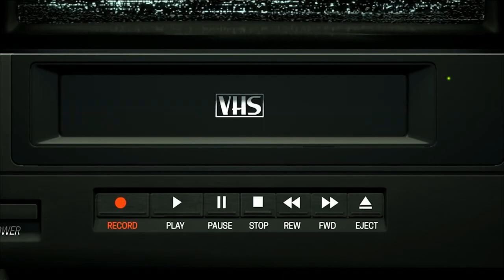Ninjah & Mej - Zniknął Czas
Okoliczny Element zaprasza do sprawdzenia kolejnego kawałka z solowego albumu Ninjah wyprodukowanego przez Meja. Tym razem szanta po blantach o pustych flaszkach! Pre-order albumu przewidziany na 4.20 jo!

produkcja: Mej
rap: Ninjah